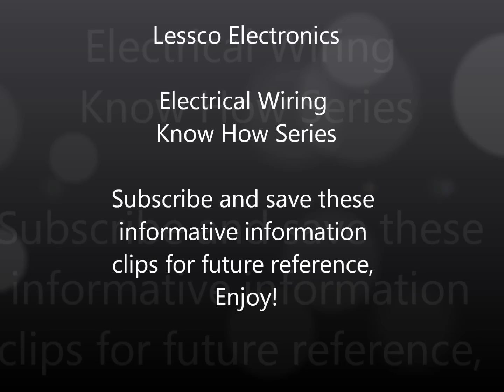How To Wire Your Alarm To A Car With Negative Door Lock System